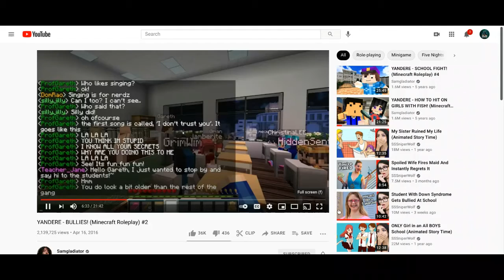SCREEEE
MAMA PEPE  Made by Samgladitor